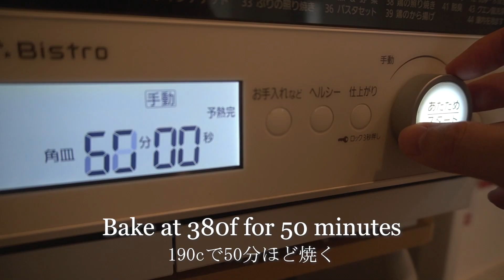【コラボ企画】大食い主婦 もぐちゃん@moguchan_oogui に伝授した材料４つの 大型バスクチーズケーキ / Basque Cheesecake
今回は大食い主婦 もぐちゃんさん（@moguchan_oogui）にも伝授した材料４つのバスクチーズケーキです！なんとアイスクリームで簡単に作れますよ～！
もぐちゃんの今後の動画に乞うご期待ください！
材料（20cmのケーキ型1つ分）：
クリームチーズ　600g
アイスクリーム 3個

無料ポッドキャストを隔週土曜日に配信中！！
Music from Uppbeat (free for Creators!)